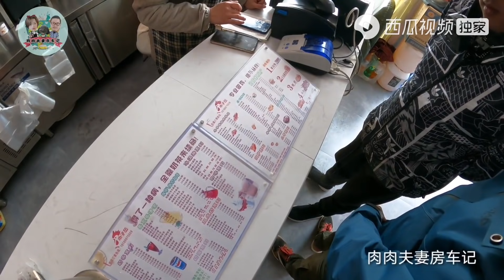房车小队来到千年古村气味上头，三百块修的柴暖又坏了，有点倒霉【肉肉夫妻房车记】